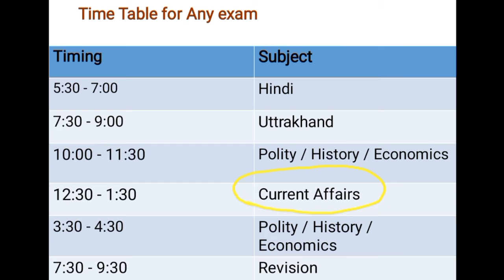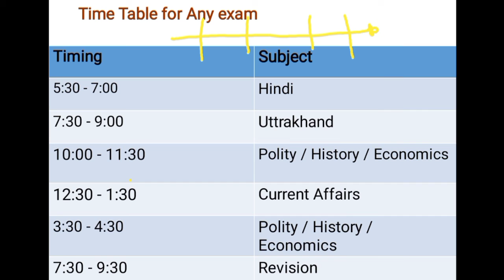Time Table || Most Important Time Table For Any Exam || @Study Endeavour